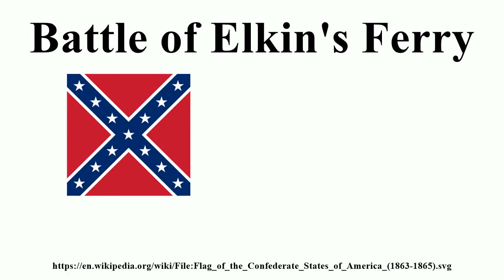Battle of Elkin's Ferry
Image-Copyright-Info
Author-Info:   William Tappan Thompson (1812–1882) (Vector graphics by Fornax) This vector image was created with Inkscape.
Image-Copyright-Info